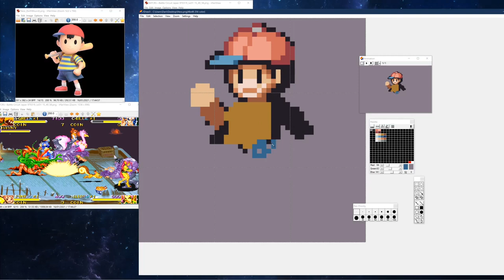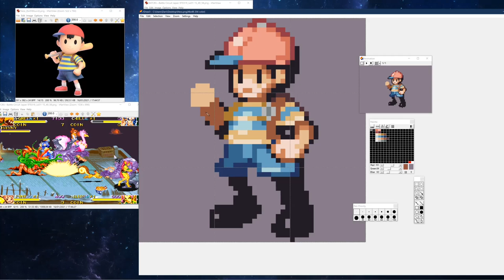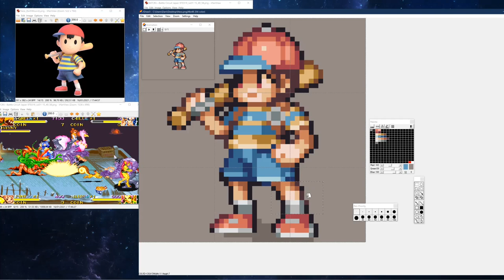Pixel Art Character Timelapse - Ness (Earthbound)